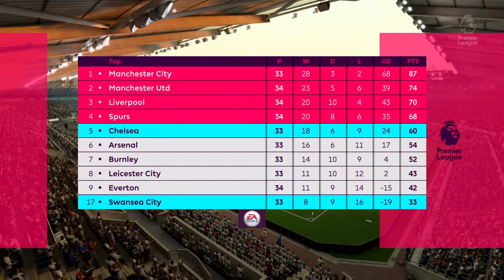Swansea vs Chelsea | 28/04/2018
FIFA 18. Swansea vs Chelsea. Barclay Premier League. Match prediction. Full match gameplay. 28/04/2018.